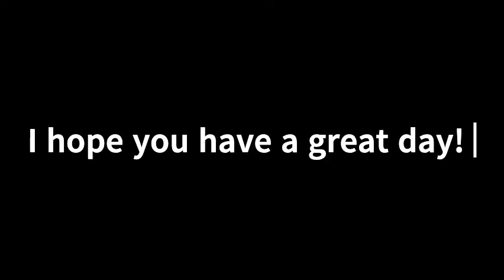Video #1 ‐ Picking up my puppy from the airport!